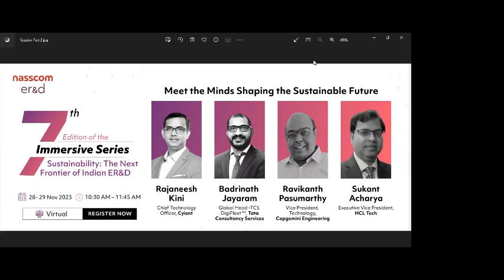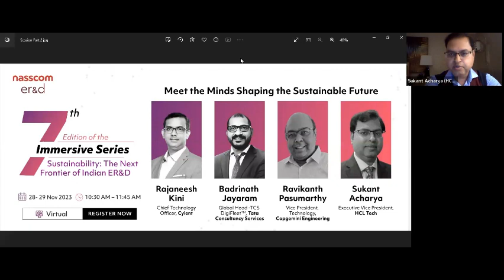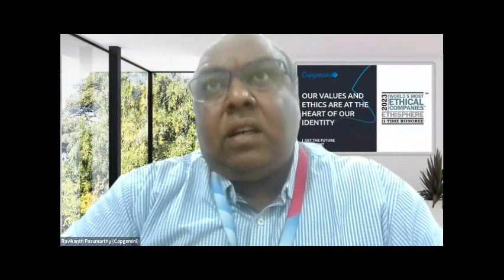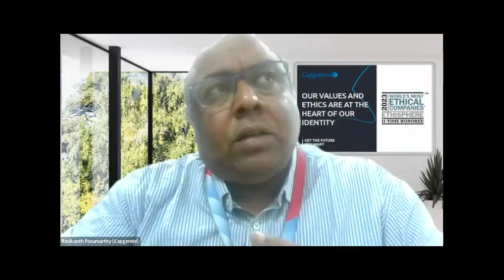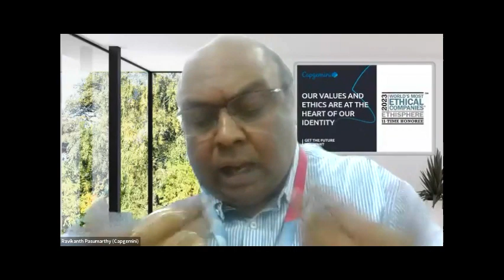Quarterly Immersive Series (7th Edition): Sustainability: The Next Frontier of Indian ER&D-Session 2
The Immersive Series seeks to assess the growing sustainability opportunity for global organizations as well as Indian ER&D. We aim to delve deep into the level of importance of sustainability in the organization and the factors driving its importance. The Series also aims to closely examine the pivotal role that Indian Engineering Research and Development (ER&D) plays in driving sustainability. It will explore how Indian ER&D efforts are contributing to organizational sustainability goals and deep dive into the innovative solutions that have arisen from these efforts. By addressing these objectives, the Immersive Series aspires to provide a comprehensive understanding of the evolving landscape of sustainability within the business world and the catalytic role of Indian ER&D in shaping a sustainable future.